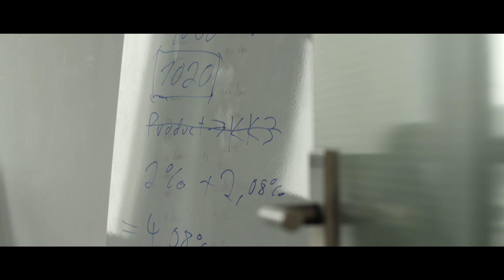VAI Trade – Fintech zur Einkaufsfinanzierung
Unsere Mandantin VAI Trade ist ein Einkaufsfinanzierer –  und setzt dabei auf die Digitalisierung: Denn die wichtigsten Schritte der Kreditvergabe laufen bei VAI Trade digital und vollautomatisch ab. Unsere Anwälte haben das Fintech-Unternehmen von der ersten Stunde an beim Aufsetzen ihres innovativen Geschäftsmodells beraten.